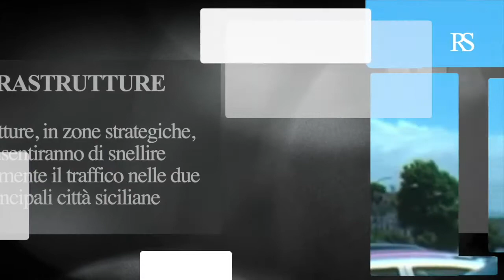Nuovi parcheggi a Palermo e Catania